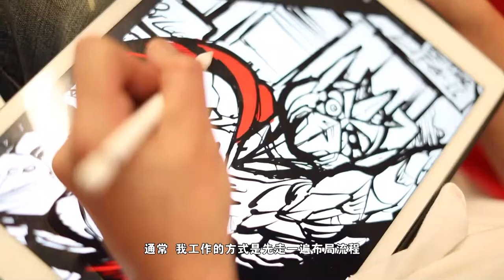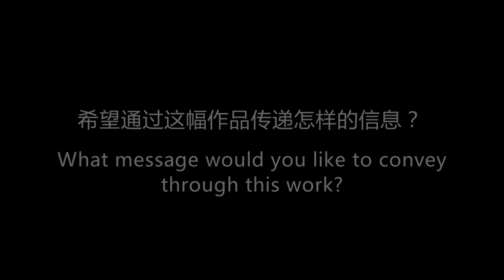2017世界城市日艺术家Pat Lee访谈 2017 World Cities Day Artist Pat Lee Interview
Branding Shanghai特邀国际知名漫画艺术家Pat Lee为2017世界城市日创作巨型涂鸦艺术墙，并找他谈了谈创作灵感和创作背后的故事。
Branding Shanghai specially commissioned famous comic artist Pat Lee to create an enormous graffiti art wall for the 2017 World Cities Day, and he talked about the creative process and inspiration behind his artwork.